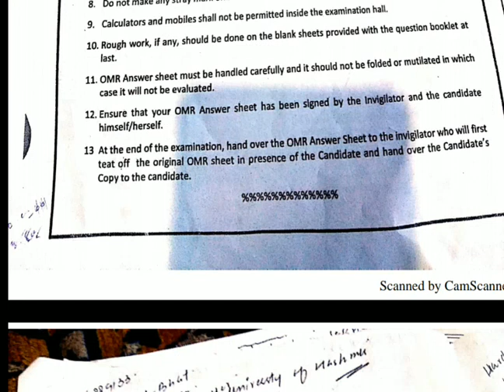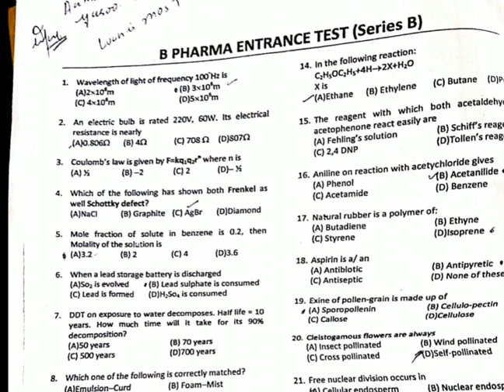B.pharmacy Previous yeaR || Question paper || Download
Inforation and Study material NEET j&k MBBS BDS BUMS BAMS NURSING Para medical Courses
jkssb jkpsc

Chemistry Notes
Organic art 1

instagram.    Jkneethub

The living world ( ist ch.)

Ist chapter

2nd Ch. Biological classification

 PLANT kingdom
(3rd chapter)

Part. 01

Part    02

neet jammu and kashmir NEET
BOPEE NOTIFICATION

all exam by bopee
BOpee counseling neet
neet prep

NEET PREp